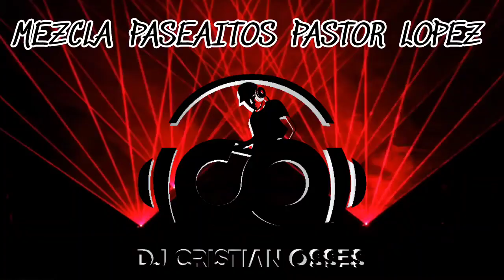MEZCLA PASEAITOS - PASTOR LOPEZ DJ CRISTIAN OSSES